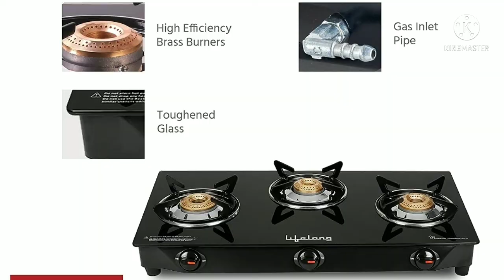Lifelong LLGS18 Glass Top 3 Burner Gas Stove, Manual Ignition, LPG Compatible, Black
Lifelong LLGS18 Glass Top 3 Burner Gas Stove, Manual Ignition, LPG Compatible, Black Rs- 2,349.00

BrandLifelongMaterialTempered GlassColourBlackItem Dimensions LxWxH73 x 34 x 9 CentimetersItem Weight7.64 Kilograms

6mm beautiful black toughened glass top (thicker glass to last longer)